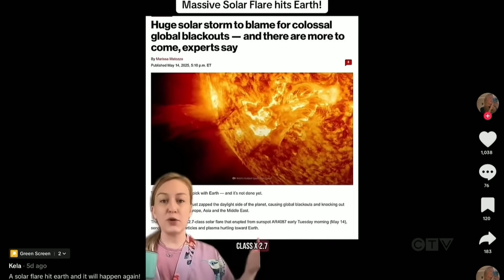What kinds of disruptions could a major solar flare trigger across the planet?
Scientists are keeping a close eye on the sun after a solar flare caused high-frequency radio blackouts across several continents. John Vennavally-Rao has more.